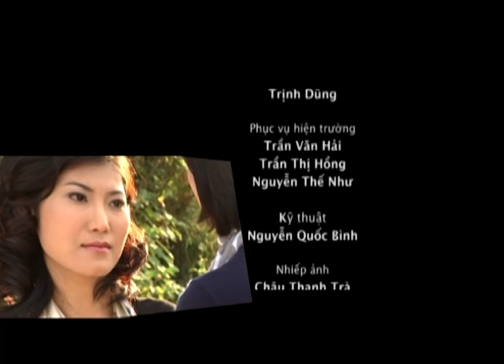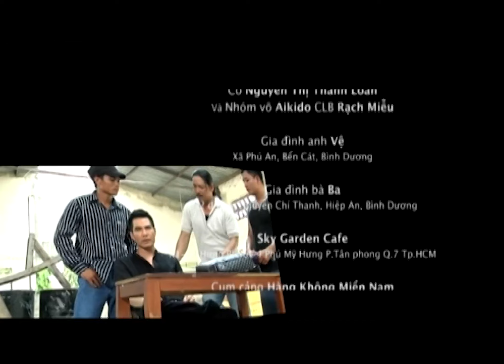Tập 31 || ĐẠI GIA ĐÌNH - Phần 2 || Phim Tình Cảm Gia Đình Việt Nam 2011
[Phim Việt Nam] ĐẠI GIA ĐÌNH - Phần 2 || Phim Tình Cảm Gia Đình Việt Hay Nhất 2023
“Đại Gia Đình" là câu chuyện xoáy sâu vào chuyện đời thường của một gia đình nhiều thế hệ. Ngoài ra, phim chứa nhiều tình huống hài hước nhằm bộc lộ đúng tính chất của gia đình Việt.